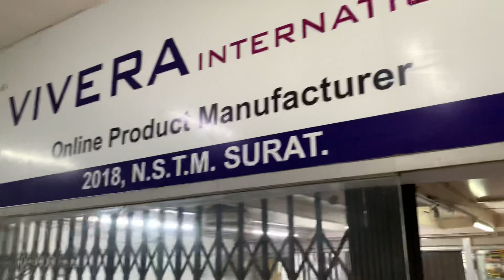Fancy printed saree | New printed Saree Concept | printed saree wholesale | printed silk saree surat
vivera international
2018,2019 new sardar traders market
puna kumbhariya road surat